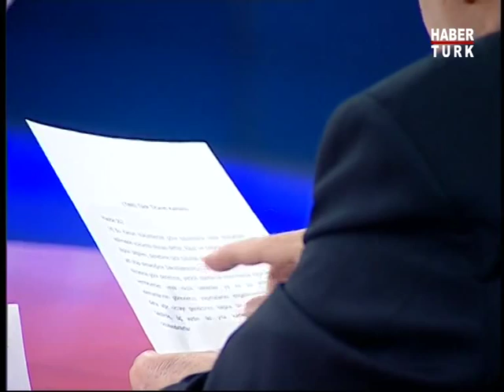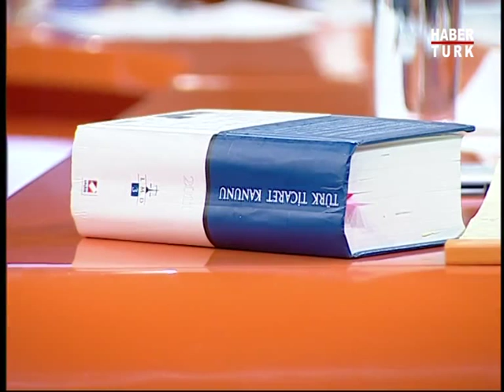Teke Tek - Ünal Tekinalp/ 17 Ocak 2012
Fatih Altaylı'nın hazırlayıp sunduğu Teke Tek'in konuğu  Ünal Tekinalp oldu.